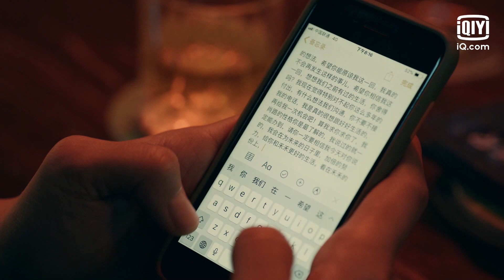Official Trailer: Left Right | 亲爱的小孩 | Qin Hao 秦昊, Ren Suxi 任素汐, Nie Yuan 聂远, Xie Keyin 谢可寅 | iQiyi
【Introduction】This tells the story of Fang Yinuo, a beautiful and simple man, who married his first love, Xiao Lu, with nothing on his hands. Unexpectedly, his proud marriage hit the rocks when his daughter was just one year old. Fang Yinuo resolutely took her daughter from the divorce and started a new life. Two years later, he and Xie Tianhua, who had a crush on him for many years, rekindle their memories and formed a family again.

【Cast】Qin Hao， Ren Suxi，Nie Yuan，Shaking